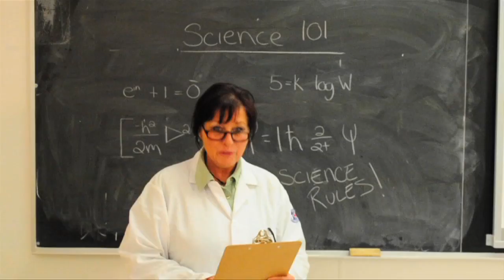Motion - Blue Suit Jacket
Blue Suit Jackets debut music video for the single 'Motion' off of their first full length album.